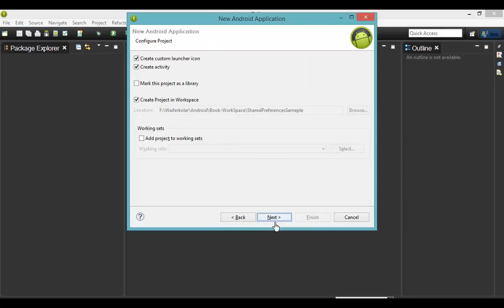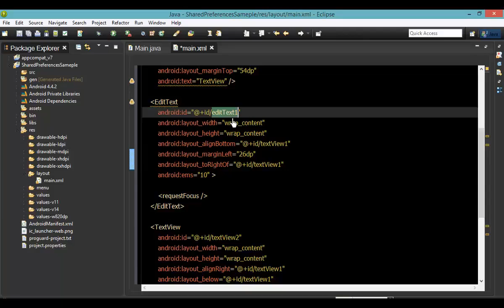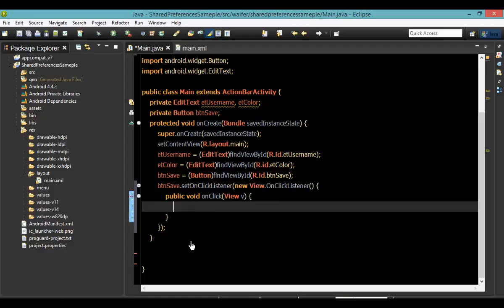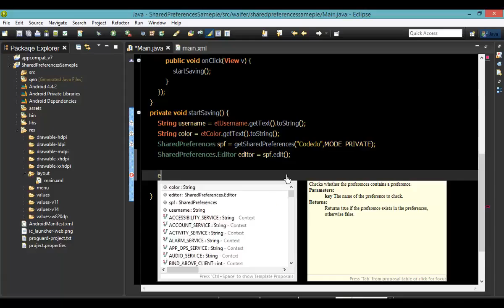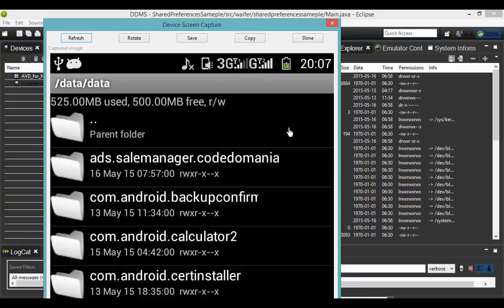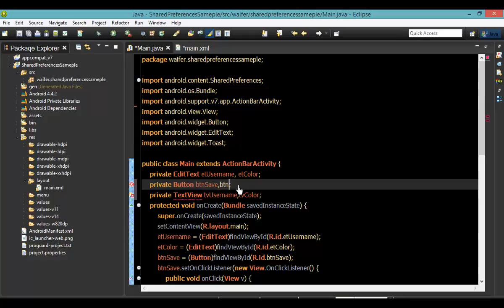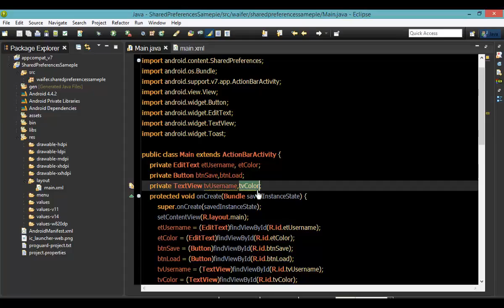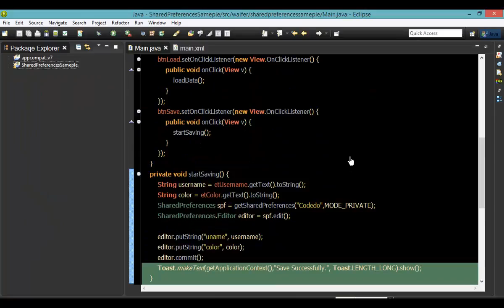140 SharedPreference Storage Two